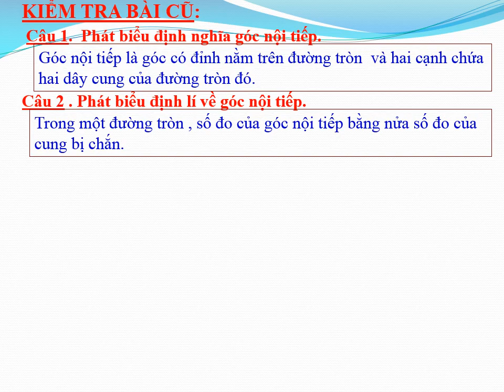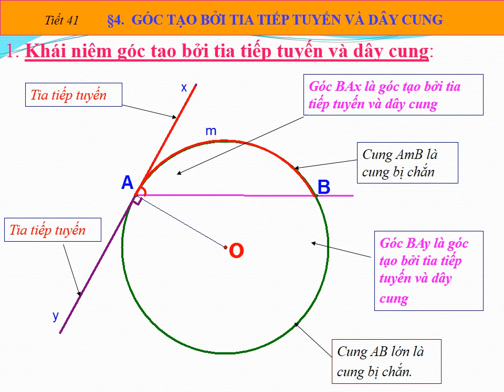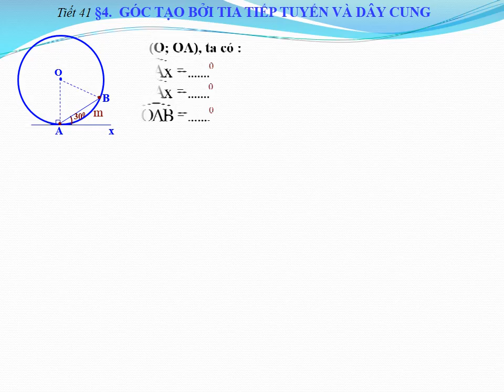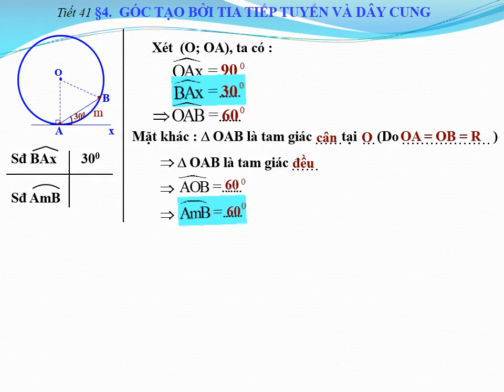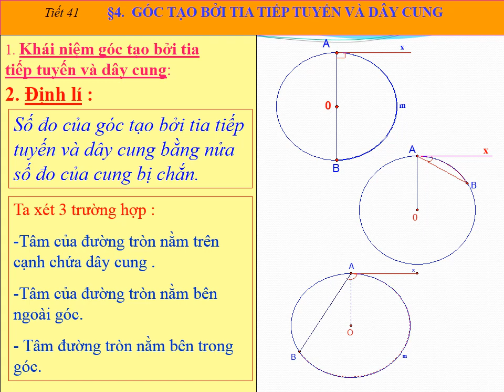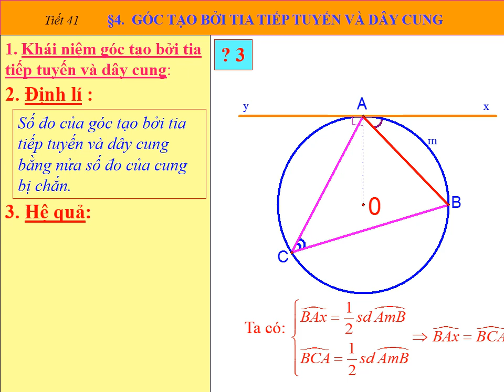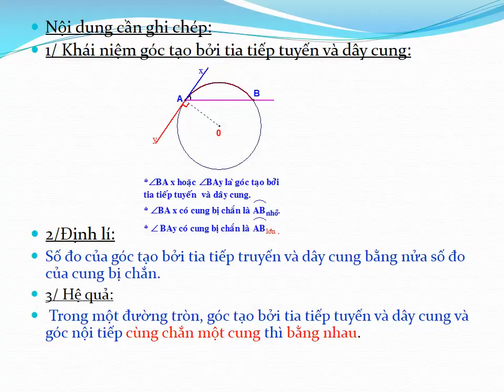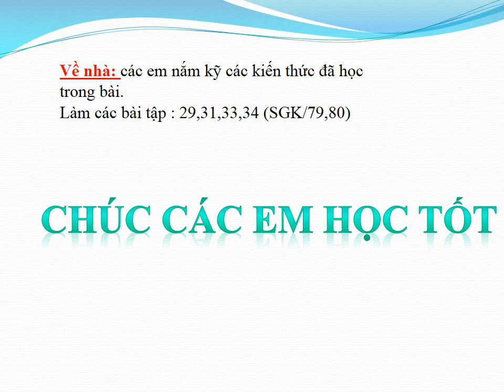TOÁN 9- Góc tạo bởi tia tt và dây cung(Kim Vân)